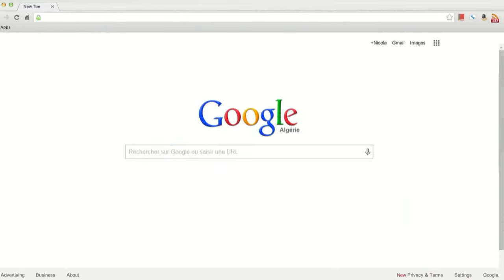"Maa Amou Yazid" EP 56 مع عمو يزيد" الحلقة " du 30 aout 2016